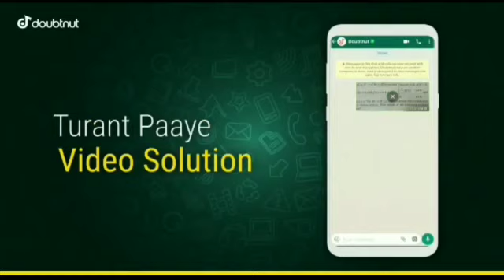NEET 2021 Latest News Today🔥 | NEET 2021 Result Date News, NEET Cut off 2021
1) Apne Doubt ki photo kheecho
2) Sawal ko crop karke send karo
3) Turant Video Solution pao

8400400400 par Whatsapp karke apne sabhi Doubt ko kardo out!!

NEET PAPER LEAK PDF VIDEO
NEET PAPER LEAK PDF DOWNLOAD
NEET LEAK PAPER PDF
LEAK PAPER PDF
PDF DOWNLOAD
NEET PAPER PDF DOWNLOAD
NEET LEAK PAPER PDF DOWNLOAD NEWS
AAJ TAK ABP NEWS NEET PAPER LEAK NEWS
NEET 2021 RE-EXAM होगा???
NEET RE-EXAM
NEET CUTT OFF 2021,CUTT OFF NEET BIO CUTT OFF
NEET 2021 BIO ANSWER KEY PHYSICS ANSWER KEY
NEET 2021 RESULT DATE NEWS TODAY
NEET RESULT DATE
MBBS CUTT OFF 2020/2021 BHMS BUMS
MBBS GOVN COLLEGE, MBBS, BAMS GOVN COLLEGE